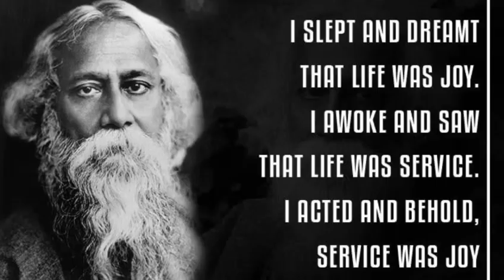Rabindranath Tagore Quotes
Beautiful Quotes By Rabindranath Tagore. Motivation Is The Key To Happy & Successful Life. Stay Motivated.